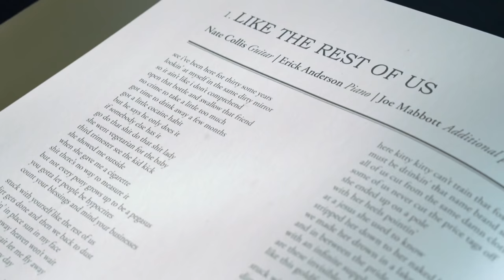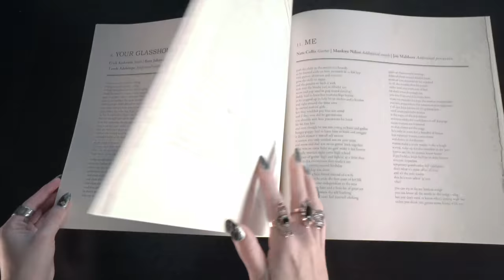Hands On: Atmosphere - When Life Gives You Lemons, You Paint That Shit Gold (10 Year Anniversary) LP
Buy "When Life Gives You Lemons... (10 Year Anniversary)" vinyl

Deluxe LP packaging includes gold foil stamped canvas case-wrapped hardcover book, featuring a 36-page illustrated children’s story written by Slug and full album lyrics, 2 metallic gold LP pockets housing double gold colored vinyl with lemon scented labels and black dust sleeves, free digital download card containing full album MP3’s, two bonus tracks “Keyboard” & “Vanity Sick” and live performance video footage from Atmosphere at First Avenue. Limited to 3000 copies, each piece comes hand numbered.

Standard LP packaging includes 12” metallic gold jacket housing double gold colored vinyl with lemon scented labels, black dust sleeves, 20-page lyric booklet, and free digital download card containing full album MP3’s, two bonus tracks “Keyboard” & “Vanity Sick” and live performance video footage from Atmosphere at First Avenue.

Video shot & edited by Nicky Gwiggs.
Hands courtesy of Kelsey Gonzo.
Audio: Atmosphere - The Waitress (Instrumental)